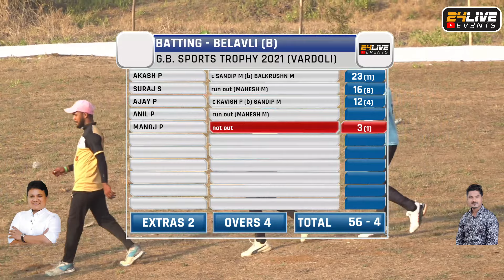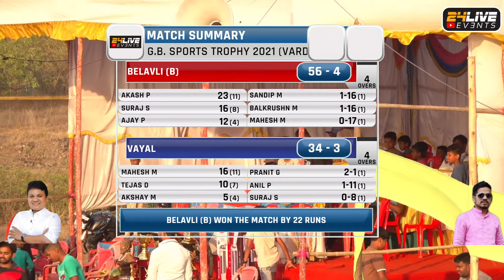VAYAL VS BELVALI || G.B. SPORTS TROPHY 2021 (VARDOLI) 24LIVE_EVENT​ 24 LIVE EVENT (संदेश पाटील ८१०८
G.B. SPORTS TROPHY 2021 (VARDOLI)
24 LIVE EVENT (संदेश पाटील ८१०८९९९००९ // मिलिंद घरत ८८७९८९८३०३)